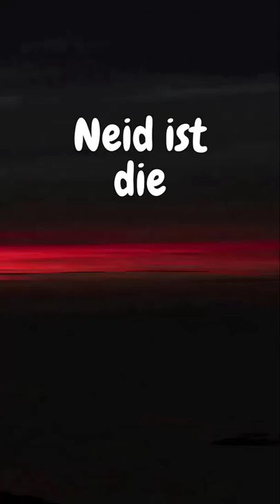Peter Hahne über Erfolg und den unvermeidlichen Neid anderer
Peter Hahne ist heute noch vielen Menschen hier als Kommentator und als Moderator einer politischen Talkshow beim ZDF bekannt. Inzwischen schon seit einigen Jahren pensioniert, mischt er sich dennoch ein und legt in seinen Büchern schonungslos Defizite in unserer Gesellschaft, Politik und Medienlandschaft offen. Nicht selten wird er dafür angefeindet. Und es zeigt sich auch einfach nur hässlicher Neid auf seinen Erfolg.

Hier nur 3 seiner letzten Veröffentlichungen:

Das Maß ist voll
Nicht auf unsere Kosten
Schluss mit Euren ewigen Mogelpackungen